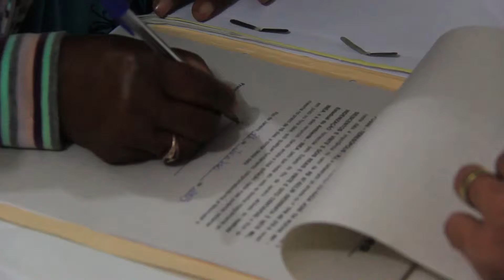Viva Rio promove diálogo socioambiental na Região Serrana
No dia 26 de junho de 2015, o secretário de estado do Ambiente, André Corrêa, entregou, em solenidade no Centro Comunitário da Igreja Nossa Senhora da Paz, no Caleme, os cheques de indenização para 29 famílias que viviam em áreas com risco de inundação e deslizamentos – respondendo à reivindicação de inúmeras associações de moradores da cidade.

Com a entrega dos cheques, o Viva Rio que promove, desde março de 2015, trabalho social e ambiental junto aos moradores atingidos pela tempestade, não só em Teresópolis, mas em Petrópolis e Nova Friburgo – mostra para a população um resultado importante do diálogo aberto com as comunidades, para ouvir suas demandas e debater iniciativas para a melhoria da qualidade de vida de todos. Como parte desse trabalho, o Viva Rio Socioambiental estimulou na cidade o lançamento da Rede Socioambiental Colaborativa, reunindo importantes atores sociais – lideranças comunitárias, empresariais e do Poder Público – em prol de ações e projetos de revitalização sociais e ambientais das áreas residenciais.